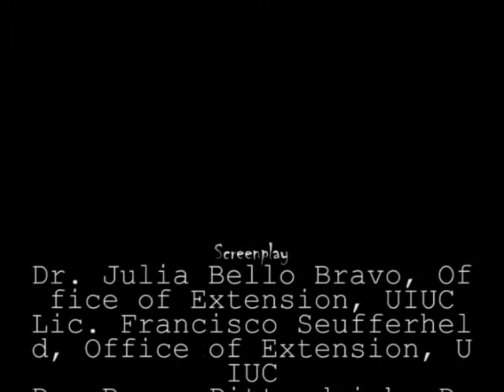Kudziteteza Ku Matenda a Kolela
Cholera Prevention in Chichewa (accent from Malawi)

NY Chichewa Malawi Cholera Final